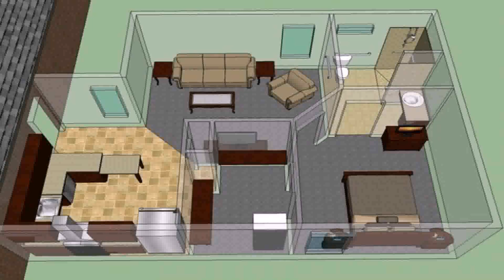Two Story House Plans With Mother In Law Suite (see description)